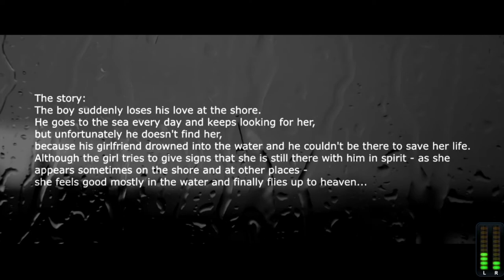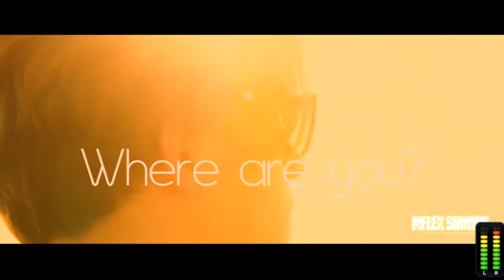mflexsounds Where are you ♫♫ 12 Scale Solfeggio ♫ ♫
TUNING SOLFEGGIO FREQUENCIES
Audio  320 kbps     Video  1080Hd  60 Fps

SEE EXAMPLE recommended SETINGS for pitch sound  at 528 hz  in video

Use the APO EQUALIZER to unite all frequencies is like EXCEL --enjoy
When you have the equalizer installed, your entire computer, both in playback and recording, is always tuned -- so you don't have to worry about anything else, just enjoy the sound
APO EQUALIZADOR---
the download file is about 500 megas...you can only install just the mautopitch plugin freeware--if you want to install the others they are all freeware

SOLFEGGIO FREQUENCIES TUNING
        plugin Vst  (MAutoPitch )

LEGEND
*        Ancient Solfeggio Scale
**       After Ancient Solfeggio Scale
 ##     Standalone

If you intend to use one or more specific frequencies use this table
 SOLFEGGIO SCALE              PITCH AT FREQUENCY           PITCH AT TONE
** 174 Hz 438.48 HZ or -6 cents
** 285 Hz 452.37 HZ or +48 cents
* 396 Hz 444.34 HZ ​​ or +17 cents
* 417 Hz 441.78 HZ or +7 cents
## 432 Hz 432 Hz or -32 Cents
* 528 Hz 444 hZ or +16 cents
* 639 Hz 451.84 HZ or +46 cents
* 741 Hz 440.60 HZ or +2 cents
* 852 Hz 451.33 HZ or +44 cents
** 963 Hz 428.96HZ or -44 cents
## 1122 Hz or +21 cents